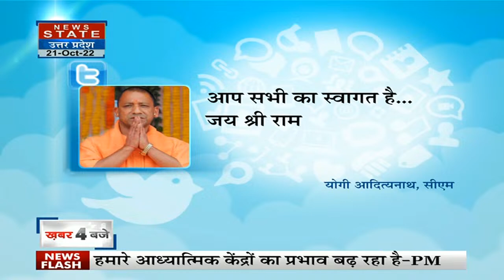CM Yogi tweet: दीपोत्सव को लेकर सीएम Yogi Adityanath का ट्वीट, श्री अयोध्या जी तैयार हैं। UP News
CM Yogi tweet: दीपोत्सव को लेकर सीएम yogi Adityanath का ट्वीट, श्री अयोध्या जी तैयार हैं। भव्य और दिव्य दीपोत्वस के लिए आप सभी का स्वागत है। UP News

News State Apps डाउनलोड करें:
Download Android and iOS Apps for more updates: